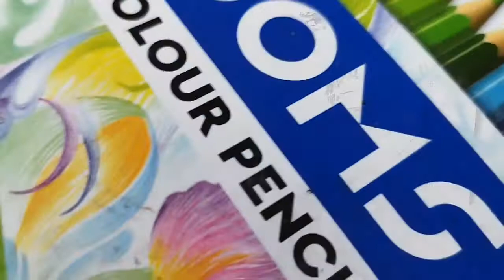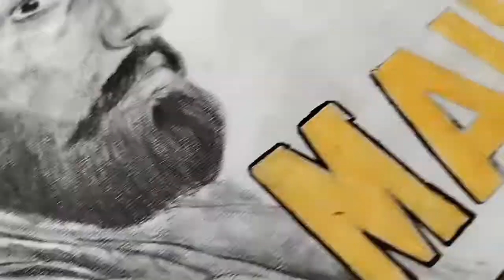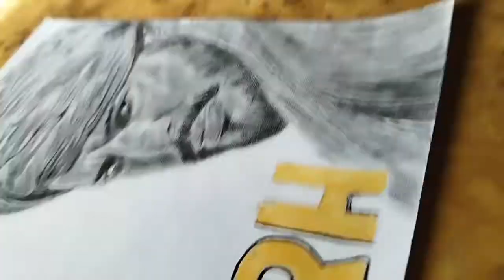Drawing stunning portraits ofAmmy Virk and Dev Kharoud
Welcome to my latest YouTube video where I'll be creating a timelapse of my portrait drawing featuring two talented actors from the blockbuster movie Maurh - Ammy Virk and Dev Kharoud.

In this video, you will witness how I recreate the raw emotions captured in their characters on paper. The intense expressions, the details in their outfits and facial features - all coming together through the power of pencil strokes.

Not only is it enjoyable to watch these drawings come to life but It also makes me feel closer to these talented actors who have given us memorable performances on screen.

So sit back and enjoy as I take you through this artistic journey with me.